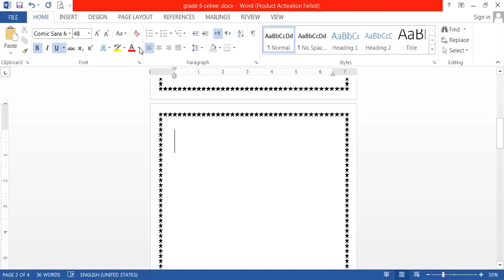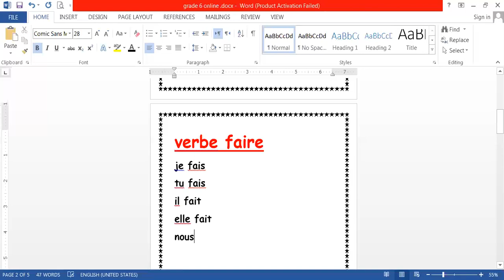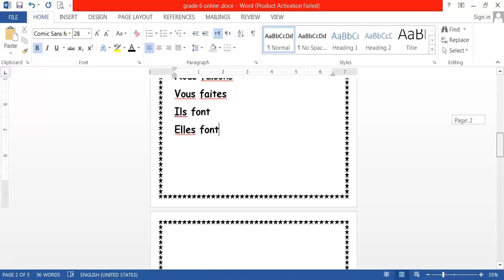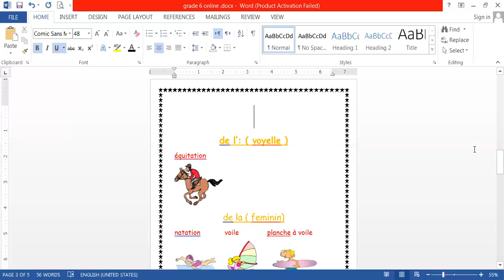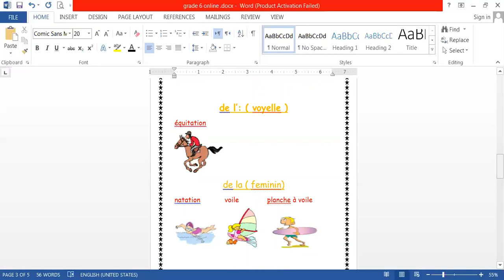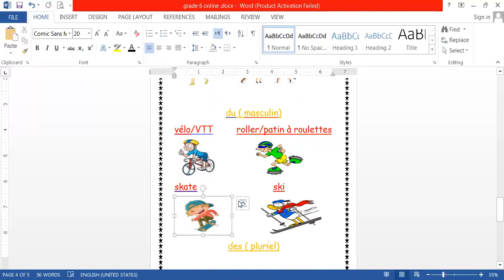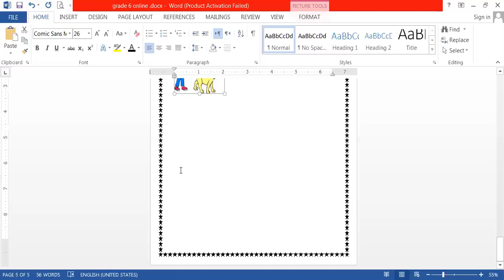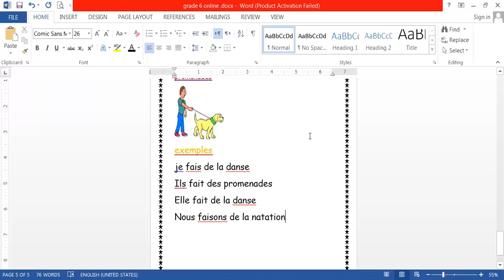grade 6 v faire+prep +sports